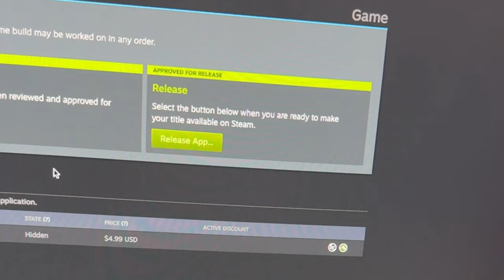Pelajaran Dari Project Unseek